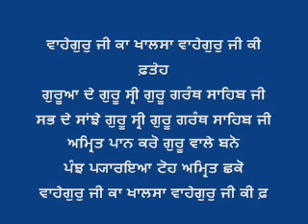Baba Sewa Singh Ji Wadda Mera Govind